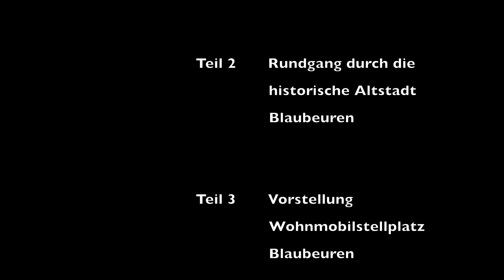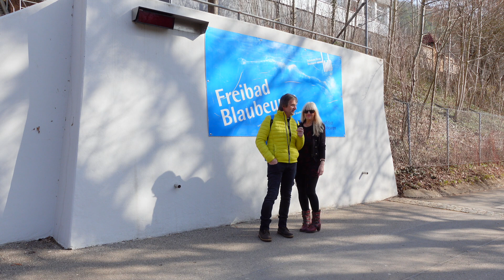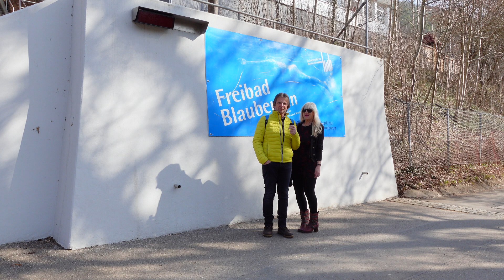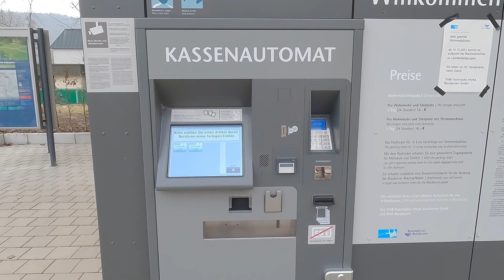Mit dem Wohnmobil haben wir unser blaues Wunder erlebt. Wohnmobilstellplatz Blaubeuren.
Wir haben unser blaues Wunder erlebt. Stellplatz in Blaubeuren. Rundgang zum Blautopf und durch die historische Altstadt. Wanderung über den Blaubreurer Felsensteig.

Stellplatz in Blaubeuren:
Dodelweg 20
89143 Blaubeuren
Koordinaten:
48° 24′ 55″ N
9° 47′ 27″ E